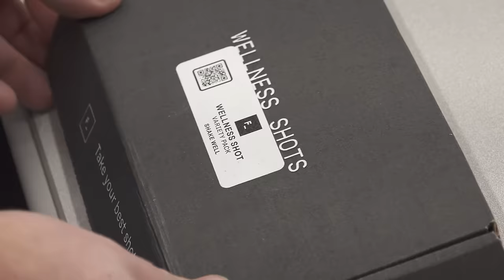Maverick R vs PRERUNNER in the SNOW!